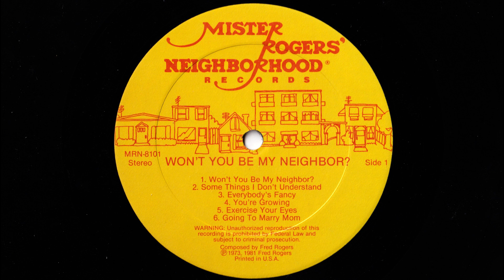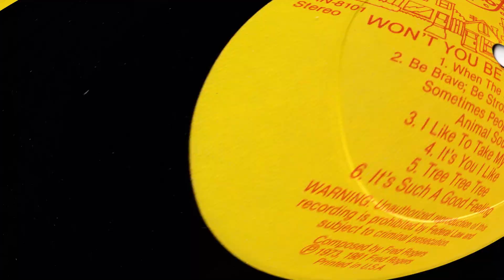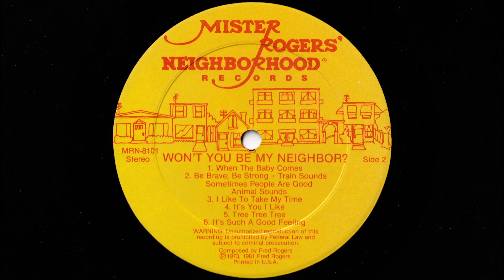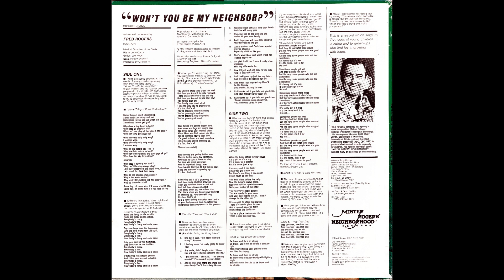Won't You Be My Neighbor? by Fred Rogers BETTER QUALITY UPLOAD!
Better Quality Upload

00:00 01-Won't You Be My Neighbor
02:49 02- Some Things I Don't Understand
06:05 03-Everybody's Fancy
08:57 04- You're Growing
12:16 05-Excercise Your Eyes
13:13 06-Going To Marry Mom
17:52 07-When The Baby Comes
20:19 08-Be Brave, Be Strong-Train Sounds-Some People Are Good-Animal Sounds
26:41 09-I Like To Take My Time
28:59 10-It's You I Like
32:16 11-Tree Tree Tree
34:17 12-It's Such A Good Feeling

Artist: Fred Rogers
Date: 1973
Format: LP
Label: Mr. Pickwick
Catalog: SPC-5137

Better Quality Upload!
This was the 2nd release of this album, does not include Tomorrow